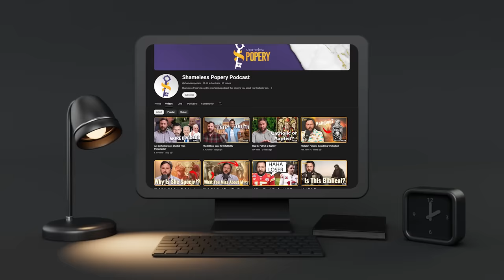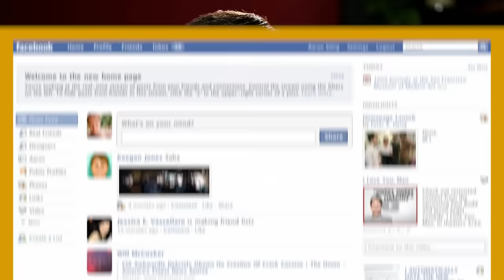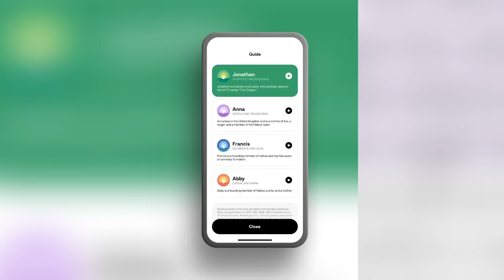Social Media, Church Politics, and Simulation Theory w/ Joe Heschmeyer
Joe Heschmeyer, Catholic Answers Apologists, joins the show. Matt Fradd and Joe talk about culture, commentary, "experts" and wisdom of the crowd, and much more!

Chapters:
00:00 Intro
1:44 Taylor Swift
6:17 Mormonism
16:56 Debate
21:20 The Two Extremes Of Parenting
29:45 Social Media
45:05 Self Reliance
56:42 Senses
1:01:40 Atheism
1:07:13 Changing Your Opinion
1:18:26 Living W/ Josemaría Escrivá
1:21:27 Wrap Up